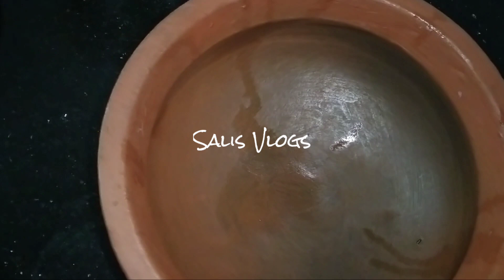ഈസി ആയി ചട്ടി മയക്കാം